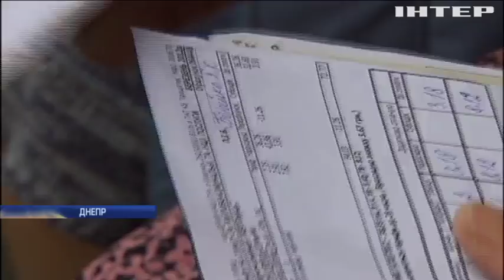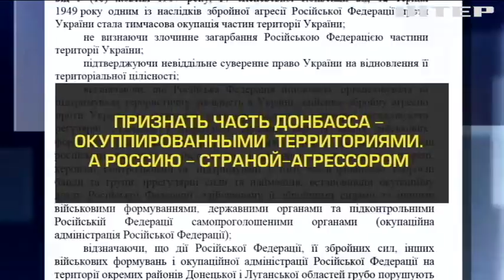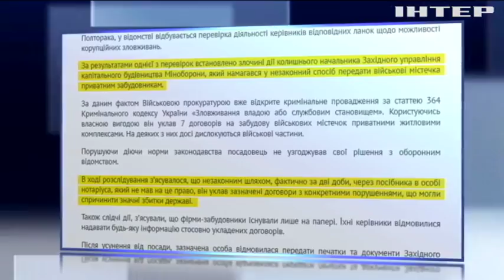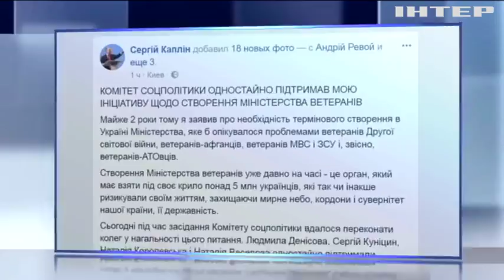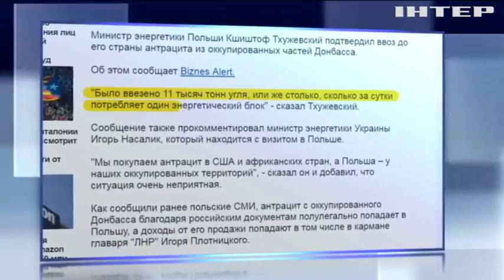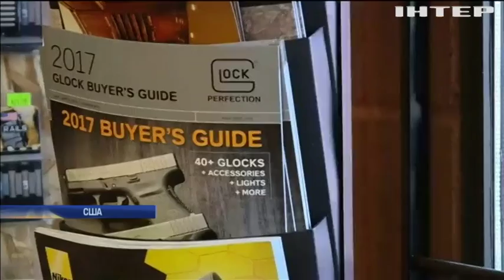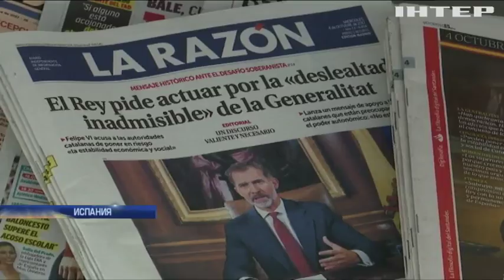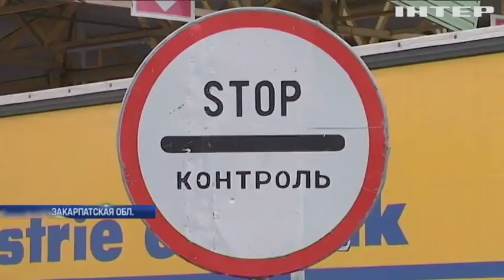Подробности, выпуск за 04 октября 2017 года